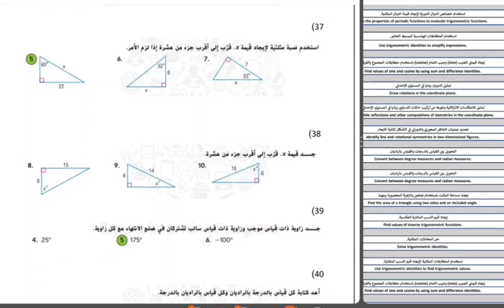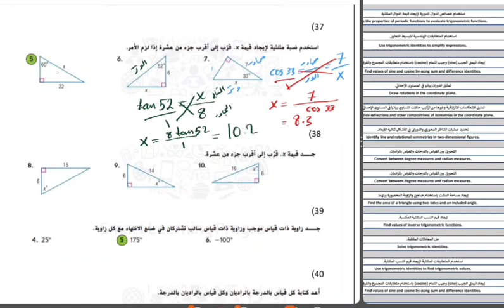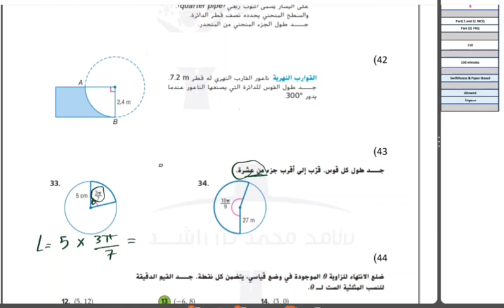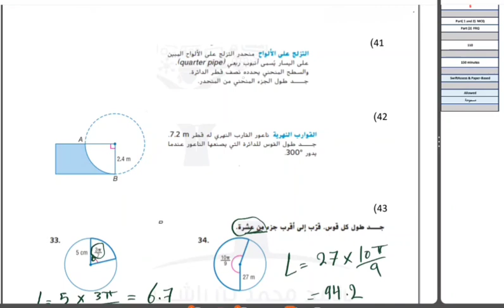حل اسئلة هيكل الرياضيات حادي عشر عام | حل هيكل رياضيات 11 عام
الجزء الثاني
هيكل رياضيات ١١ عام
حل هيكل الرياضيات للصف الحادي عشر عام
رياضيات حادي عشر
رياضيات عادل طنيش
شرح هيكل الرياضيات 11 عام
هيكل الرياضيات حادي عشر عام
رياضيات حادي عشر الجزء ١
هيكل رياضيات 11 عام
هيكل الرياضيات الصف الحادي عشر عام الفصل الثالث
هيكل الرياضيات للصف الحادي عشر عام الفصل الثالث
هيكل الرياضيات
الفصل الدراسي الثالث
الامارات
2023
حل اسئلة هيكل الرياضيات
الجزء الأول
رياضيات الامارات هيكل الرياضيات
الحادي عشر عام الفصل الثالث
الفصل الدراسي الثالث ١١ عام رياضيات
حل حادي عشر عام
متقدم
ثاني ثانوي مسارات
حساب المثلثات
مساحة المثلث
حل المثلث
قانون جيب التمام